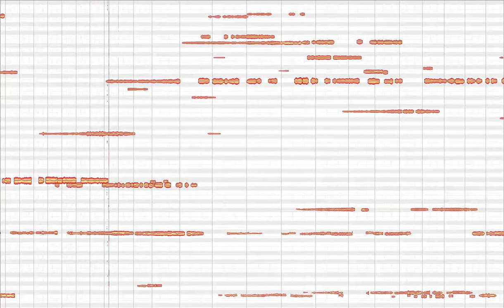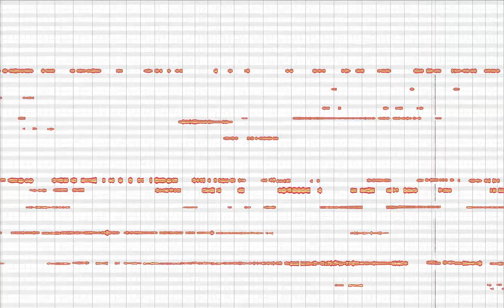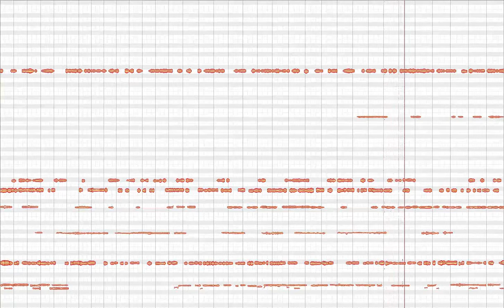22" Wind Gong Noise Reduced Spectrum Visualised with Melodyne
I took a 22" in Wuhan wind gong hit and stretched it 35x with the noise reduction on. What remains are the isolated gong tones buried in the crash and the drawn out "hum" tones. Caution - there are some very loud, high pitches.